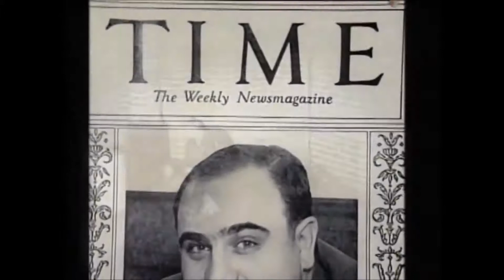Prohibition: Organized Crime (Number One)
In the early 1920s, the combination of a booming stock market and the prohibition of alcohol created an environment ripe for criminality. The illegal sale of alcohol, know as "bootlegging", funded a ruthless underworld of criminal enterprises from Chicago to New York. The chief antagonists were recent descendants of European immigrant families who collectively became known as "Mobsters".

While a loose cartel of family syndicates originally vied for control of the city streets, power became increasingly centralized over the years, and it was only a matter of time before one kingpin emerged from the fray. His name was Al Capone, and he made a name for himself through his vicious adherence to the bottom line: financial profit, at any and all costs.

His bloodthirstiness, however, ultimately came at a high price. As the body counts continued to mount, the American people began to demand action by those few police forces who had not already been bribed into subservience. This, in concert with both the Stock Market crash of 1929 and the end of Alcohol Prohibition, led to the complete evaporation of the environment in which crime had spent a decade flourishing, and most Mob bosses, including Capone himself, soon found themselves behind bars. There they would spend the remainder of their lives, as a lesson to future generations that in the end crime doesn't pay.